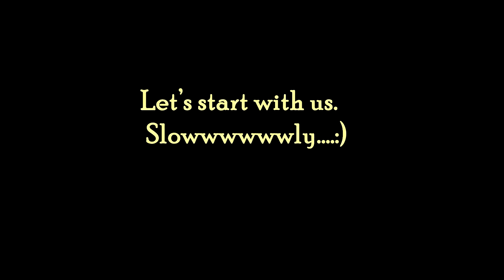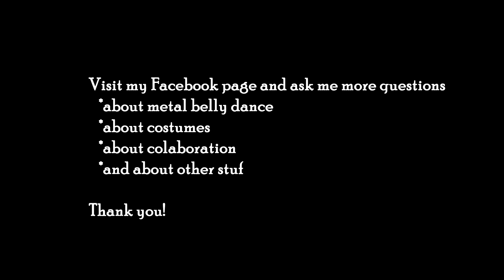Diana Bastet Metal Belly Dance Work-Out. Lamb Of God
So often and so many girls ask me about metal belly dance work-outs. I am very honored about it.
I never had any teachers and never learned how to do it.  I took everything what I do from my mind and from my imagination.
You know me, I almost always improvise. So here I learned some simple part from my old good video and invite you to try with me:)
I didn't use any termins, I just counted.
Also good to have a mirror in this hall, so come here and feel yourself next to me. Let's dance! :)
It's first my video like this. Will see, maybe I will make more ;-)
music here: Lamb Of God "Walk With Me In Hell".
My Facebook you can always find me there:)